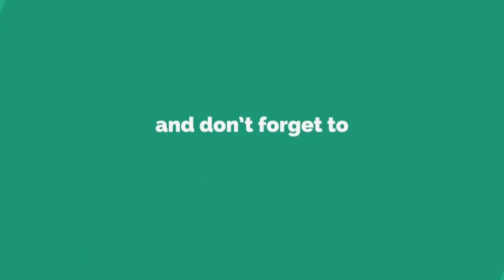Masturbation is it Right or Wrong (Hindi) हस्तमैथुन सही या गलत by Dr. Amol Kelkar